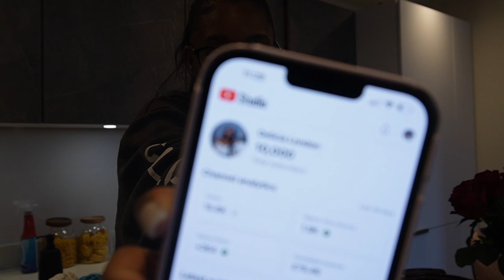VLOG : Hitting 10,000 SUBS | PR Unboxing | Honest chat about self-sabotage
thank you so much for supporting me and getting me to 10,000 subscribers. I LOVE YOU

Time stamps
0:00 - 5:00 PR unboxing
5:01 - 7:03 gym glute day
7:04 - 14:43 Rant
14:44 - 15:49 lash appointment
15:50 - 18:09 Thank you for 10k Subs!!
18:10 - 27:14 Talk about self sabotage
27:15 Making lazy jollof rice

Business Instagram womenmakingmoves_